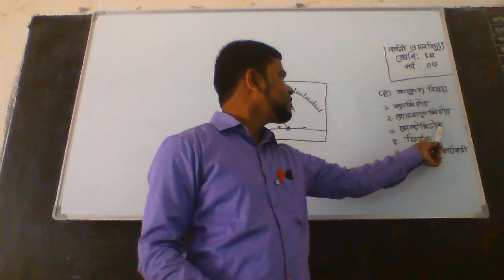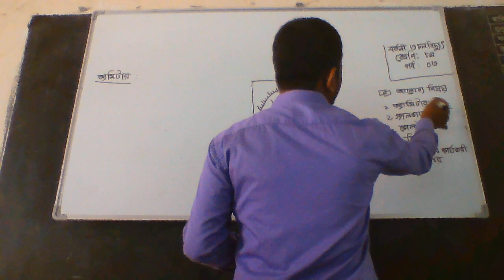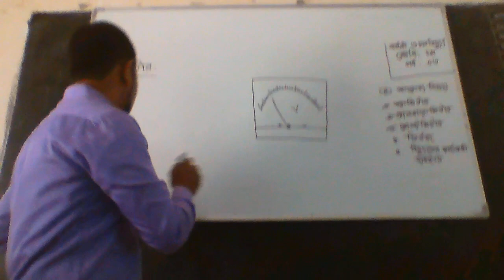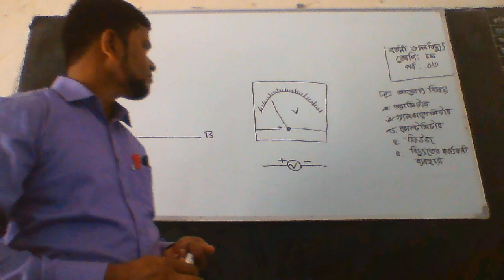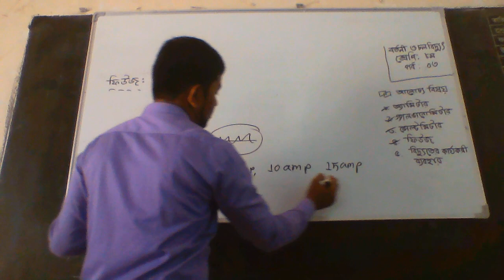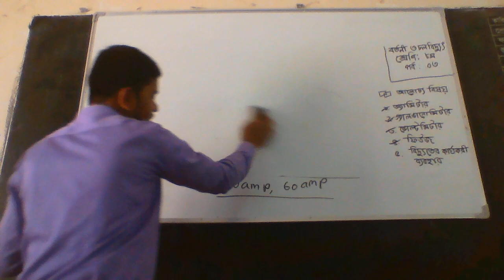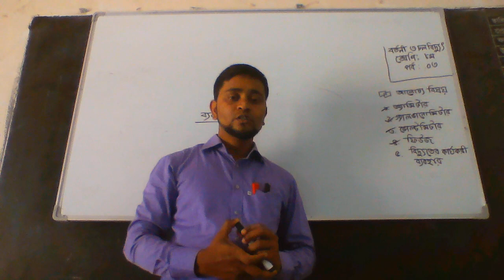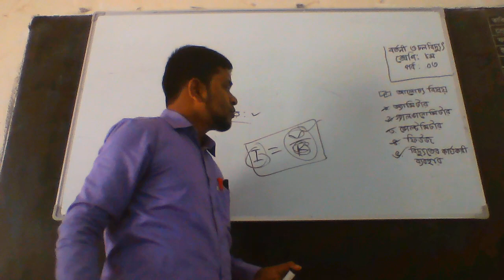APBN online class Taher sir-Class-8, Sci_chap_9, Part-3